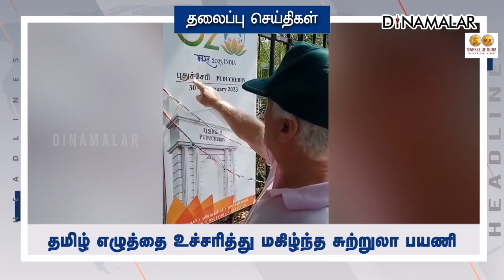Headlines Now | Night | 25-01-2023 | Dinamalar News | Tamil News Today | Latest News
Headlines Now | Night | 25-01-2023 | Dinamalar News | Tamil News Today | Latest News#mkstalin